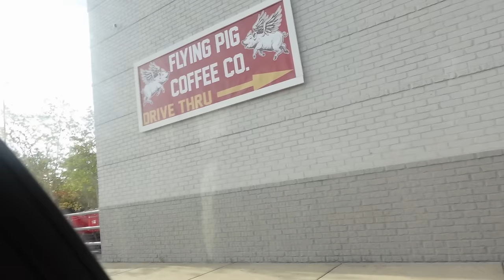Week In Our Life | Coffee Runs, Family Dinner, Brunch, Car wash, and Babygirl pickup & dropoffs